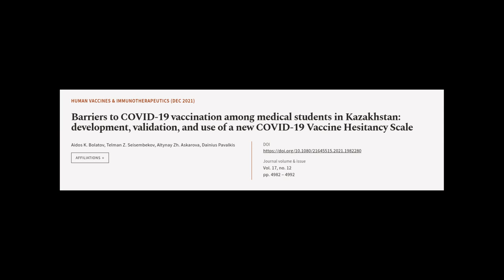Barriers to COVID-19 vaccination among medical students in Kazakhstan: development, v... | RTCL.TV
### Keywords ###

### Article Attribution ###
Title: Barriers to COVID-19 vaccination among medical students in Kazakhstan: development, validation, and use of a new COVID-19 Vaccine Hesitancy Scale
Authors: Aidos K. Bolatov, Telman Z. Seisembekov, Altynay Zh. Askarova ,and Dainius Pavalkis

### Video Timestamps ###
0:00:00 - Summary
0:01:09 - Title
0:01:17 - Tail
0:01:21 - End